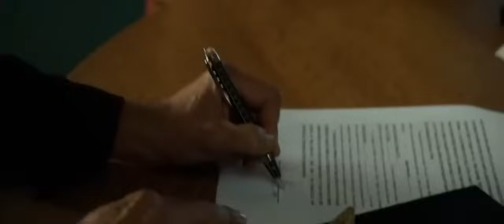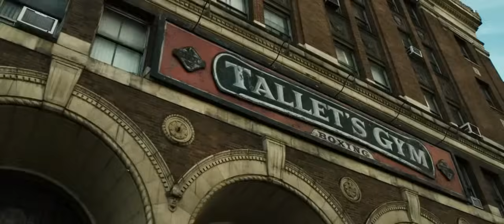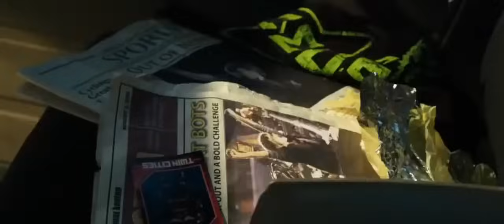Gigante de aço dublado 2011